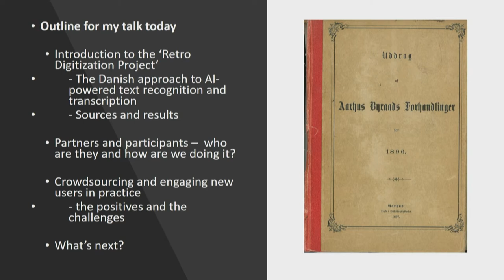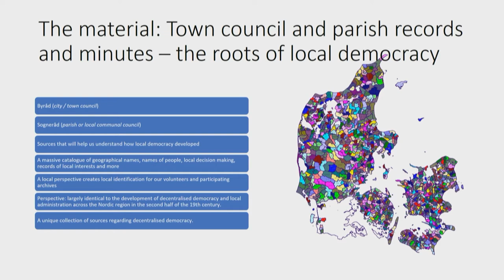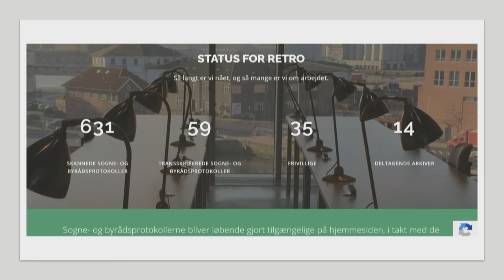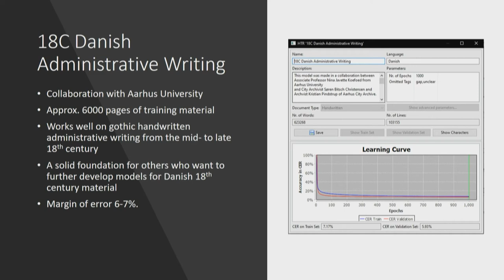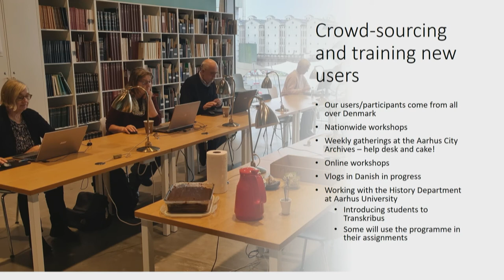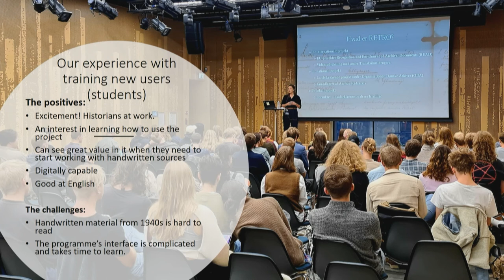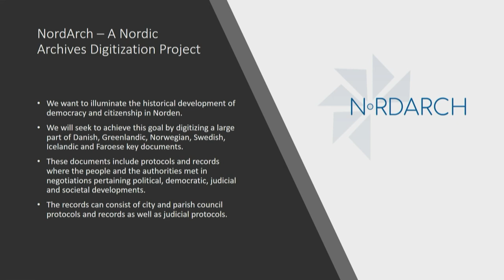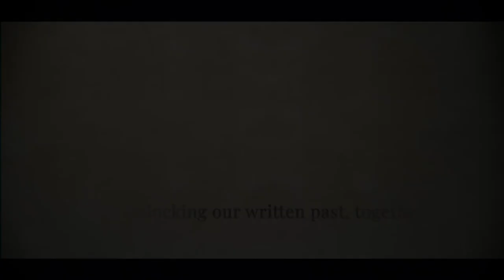Saving our cultural heritage - Engaging new users across all of Denmark | Anette Larner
Anette Larner, Aarhus City Archives
Saving our cultural heritage; Engaging new users across all of Denmark
This talk will present some of the achievements and challenges of the ongoing, leading Transkribus-project in Denmark, RetroDigitalisering, headed by Aarhus City Archives on behalf of the Organization of Danish Archives. The paper introduces how we are working towards achieving the goals of digitizing decentralized documents through participation and training of local archives and a growing group of primarily senior volunteers nationwide.
The main purpose of the project is to secure Danish cultural heritage by digitizing key sources of Danish local history and in the same process developing models for the machine-recognition of gothic handwriting. The ability to read Gothic handwriting is rapidly disappearing, and in a generation or two, virtually no one will be able to read our handwritten Danish documents pertaining our cultural and social heritage. With the involvement of local archives and volunteers across the country, the project is working towards achieving the goal of digitizing millions of documents of the country’s archival material concerning Danish municipalities' basic historical documents: the protocols from parish councils and city councils from 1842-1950.
As part of this effort, the project has set out to engage local archives and volunteers and are currently training them to become transcription specialists at workshops all over the country with the view to make them self-sufficient and capable to further train new users and project participants for the future. This paper will present some of the experiences and impressions we have gathered so far from this endeavor and crowdsourcing for the inspiration of others.